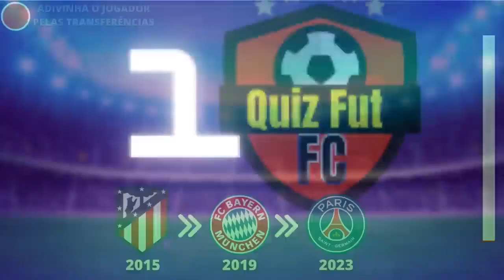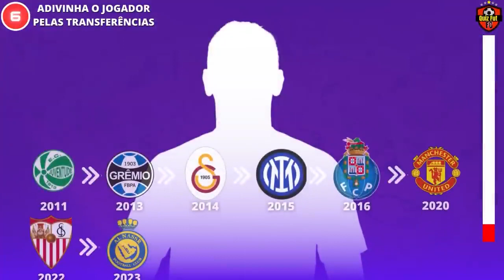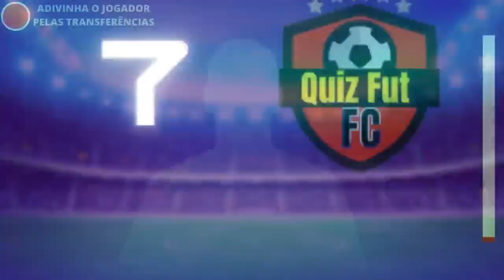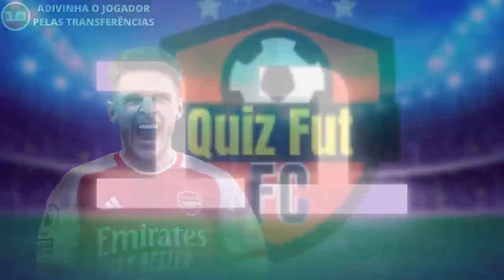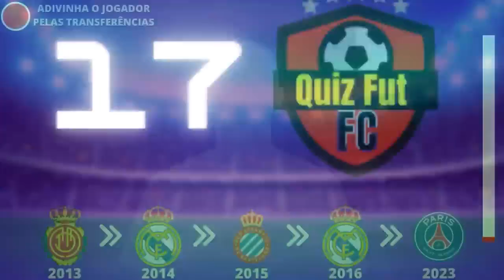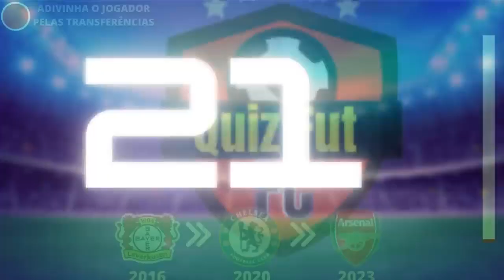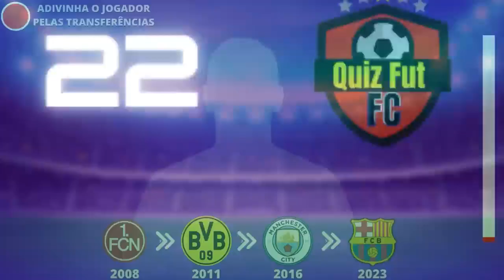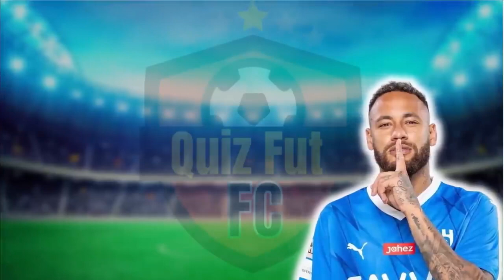QUAL É Ó JOGADOR? ADIVINHE PELAS SUAS TRANSFERÊNCIAS!!!